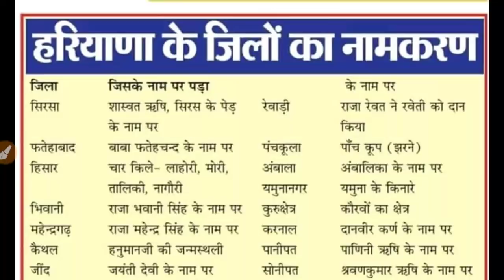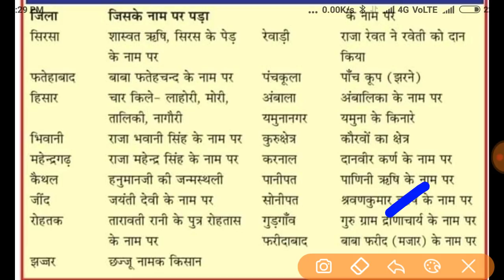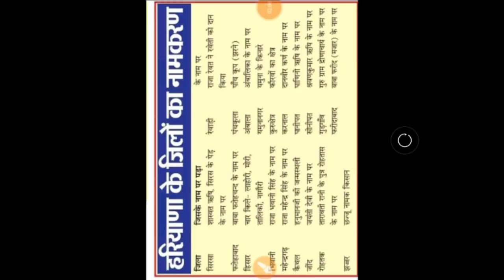हरियाणा के जिलो का नामकरण ।। जिलो का नाम किन कारणो से पड़ा ।। haryana district name